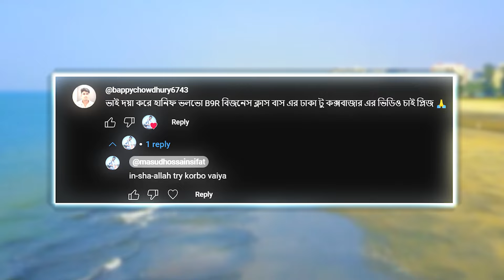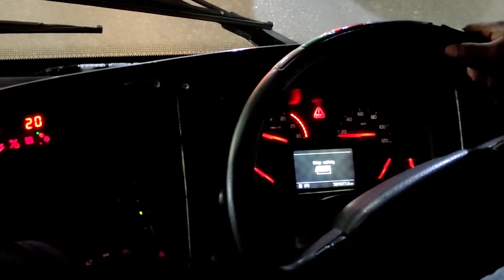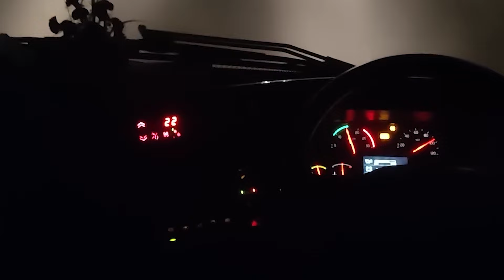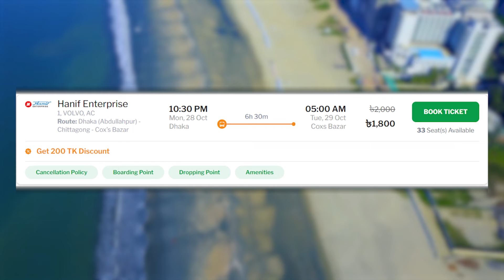হানিফের ভলভো বাসে ভ্রমণের অভিজ্ঞতা 🇧🇩 | Hanif Volvo B9R Cox's Bazar to Dhaka - {Masud Hossain Sifat}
এই দানব টি এখনো তার বংশের পরিচয় দিয়ে যাচ্ছে..
পুরো রাস্তায় একটা বাসকেও ছাড় দেয় নাই।

Tickets - 1800/- Taka

Hanif Enterprise
Address: PCHC+HRQ, Toyenbee Circular Road, Dhaka
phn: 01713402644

video from - Abir Emperor and
Rayan Bin Amin

Welcome to ''MASUD HOSSAIN SIFAT'' YouTube channel
My Name Is Sifat Ullah, Iam 19 years old,
I Love To Making Videos About My LifeStyle, Travelling, Short Film, Challenging Vlog ETC; Whatever I Could Catch On My Camera, That I can Share With You Guys;
I Love To Vlog My Full Life Cause Only Videos Can Save My Childhood Memories Properly!
I'm dedicated to bringing you high-quality content that is both entertaining and inspiring.

So, whether you're looking for travel inspiration, lifestyle tips, or just some fun challenges to watch, my channel has it all.

*** ANTI-PIRACY WARNING ***
This content is Copyright to Masud Hossain Sifat. Legal action will be taken against those who violate the copyright of the following material presented!

Please avoid other methods of copying or duplicating the video, and help us support anti-piracy measures in any way you can. Thank you - Team Masud Hossain |